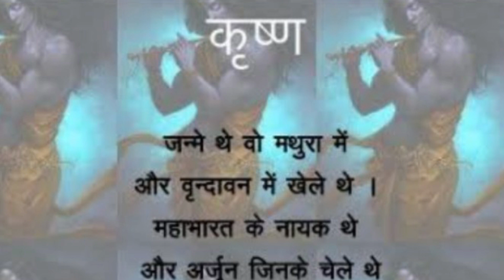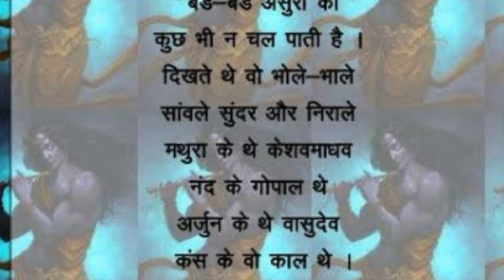कान्हा जी के 4 सबसे प्रिय भोग।आज ही सबसे आसान और स्वादिष्ट भोग बनाएं।जन्माष्टमीस्पेशल panjiri recipe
कान्हा जी का सबसे प्रिय भोग।आज सबसे आसान और स्वादिष्ट भोग बनाएं। 4 जन्माष्टमी स्पेशल panjiri recipe

आज फूड जंक्शन के नेहा बनाने वाले हैं कान्हा जी के भोग के लिए स्पेशल मेवा पाग जिसे बनाना बहुत ही आसान है इसे कोई बिगनर भी बनाकर तैयार कर सकता है इसे हम बिना मावा के तैयार करेंगे और यह खाने में बहुत ही टेस्टी लगती है तो सभी को जन्माष्टमी की बहुत-बहुत शुभकामनाएं  .

ना मावा ना घी नारियल से बनाएं थाली भरकर नारियल पंजीरी/पाग 100%बिना फेल। जन्माष्टमी स्पेशल स्वीट्स।।
रेसिपी, नारियल पंजीरी ,खरबूजे के गिरी की पंजीरी, नारियल पंजीरी ,नारियल और खरबूजे के गिरी की पंजीरी, जन्माष्टमी के लिए पंजीरी की रेसिपी, नारियल पाग, मीठी रेसिपी, मिठाई की रेसिपी, कृष्ण जी का भोग नारियल पाग

food junction by Neha recipe
food junction by Neha malpua ki recipe
atta malpua recipe
malpuarecipe wo bhi aate ka malpua , itna sasta main.. aate malpua recipe Jo ki aate sooji malpua bahut soft bante hai zaroor banaye . .

सभी को कृष्ण जन्माष्टमी की बहुत-बहुत शुभकामनाएं आज फूड जंक्शन बाय नेहा में हम बनाने वाली है कृष्ण भगवान के लिए एक बहुत ही स्वादिष्ट से मलाई दार लड्डू जो बहुत ही आसानी से बनकर तैयार हो जाते हैं और इनको कान्हा जी के भोग के रूप में भी आप लगा  सकते हैं।।स्वीट रेसिपी मलाई दाल लड्डू की रेसिपी।

Hi,  friends , how are you all?? Today I am revealing the secret recipe..ye recipe banana Aap sabhi ko liye Bhut aasan rahega agar Aap ise Meri tarha Kuch bataye Gaye trick follow karke Banayenge... Please try to share this recipe and subscribe my channel... 😊😊 and don't forget to hit the bell icon 🔔🔔...
Food junction by Neha..

सभी को कृष्ण जन्माष्टमी की बहुत-बहुत शुभकामनाएं आज फूड जंक्शन बाय नेहा में हम बनाने वाली है कृष्ण भगवान के लिए एक बहुत ही स्वादिष्ट से मलाई दार लड्डू जो बहुत ही आसानी से बनकर तैयार हो जाते हैं और इनको कान्हा जी के भोग के रूप में भी आप लगा सकते हैं।।स्वीट रेसिपी मलाई दाल लड्डू की रेसिपी। डेजर्ट रेसिपी भोग रेसिपी मलाई दाल लड्डू की रेसिपी..nariyalpaag nariyalpanjiri bhog panjiri ना मावा ना घी नारियल से बनाएं थाली भरकर नारियल पंजीरी/पाग 100%बिना फेल। जन्माष्टमी स्पेशल स्वीट्स।।